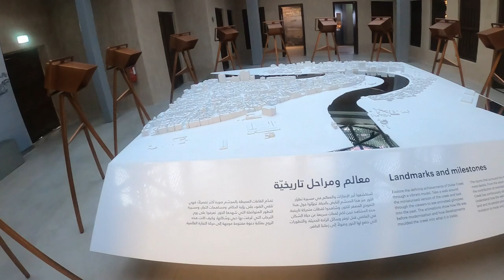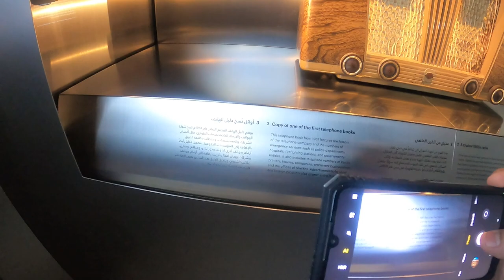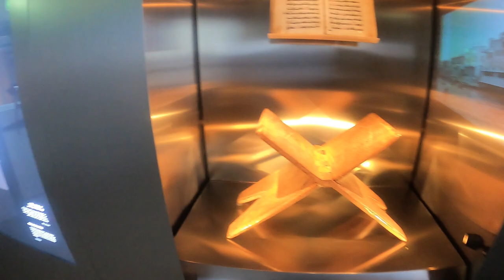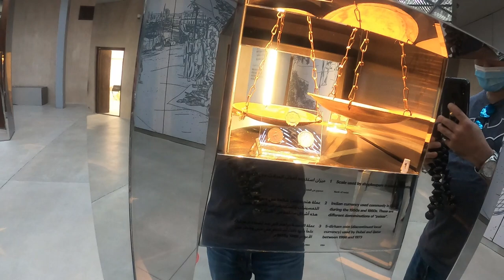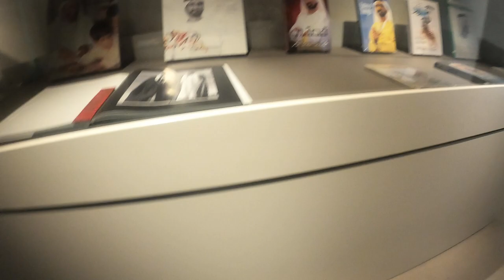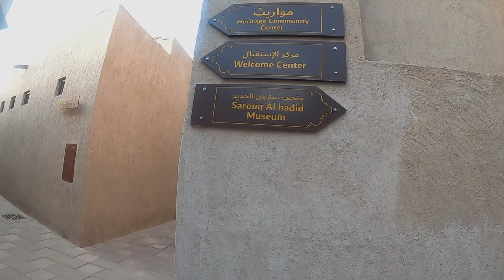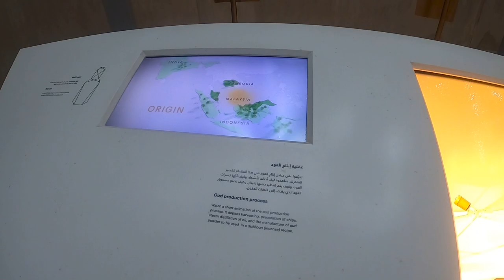DUBAI Al Shindagha Museum | PERFUME HOUSE | ABRA DUBAI | TOURISM DESTINATION | PART 2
HELLO FRIENDS,

IN THIS VLOG YOU WILL SEE ALL ABOUT PERFUME HOUSE IN DUBAI.

Allow all your senses to be stimulated and delighted in the realm of exotic Emirati fragrance, while delving into the skills that bring them to life.

Showcasing traditional techniques for making scented oils and perfumes that date back centuries, Perfume House takes visitors on an aromatic journey to learn about ancient traditions while exploring some unusual Ingredients.

Discover the important role traditional scents play in Emirati culture, how they connect to the past, and their role in religious and everyday life.